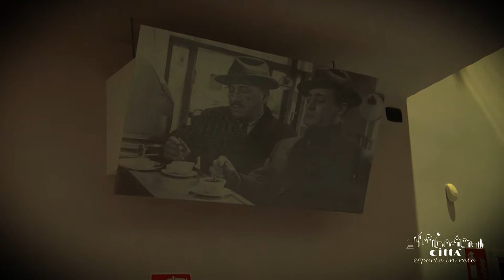Città di Galatone - Cinema Minerva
Galatone vanta anche una profonda tradizione culturale nel campo delle arti figurative e delle immagini, con il bellissimo Cinema della Minerva.
Un’opera unica nel suo genere, rimasta chiusa per molti anni ma riaperta al pubblico di recente.
Il Cinema della Minerva rappresenta oggi un fiore all’occhiello per Galatone e la sua gente, in quanto è un luogo dove la cultura e l’arte si fondono indissolubilmente per decantare il bello nella poesia delle arti figurative.